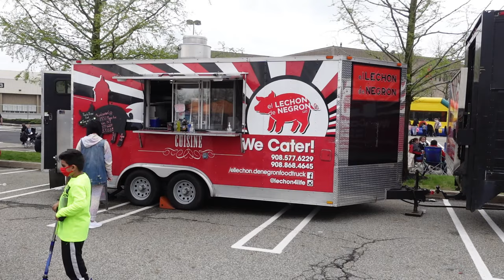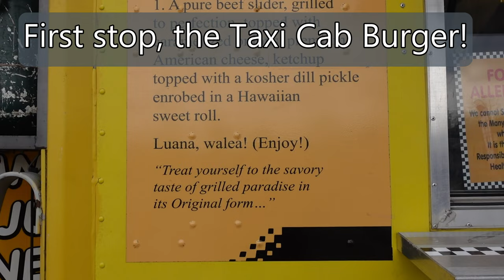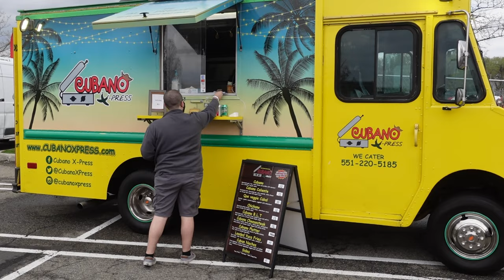Paramus Food Truck Festival - Paramus, NJ - First of the Year!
On April 25, the PBP crew along with their friends, Errol and Pete, decide to go down to Paramus to check out the food truck festival!  We order a bunch of food and see which food truck got our approval!

We bought from Cousins Maine Lobster, Hold My Knots, Sausage Kings, Taxi Cab Burger, Chef J Latin Dragon, Little Sicilian Riceballs, Cubano Press, as well as indulging in desserts to take home, from zeppoles to brownies and lots of cupcakes.

It's food truck festival season!  There'll be more in the summer months ahead!

Video time stamps:
00:00 - Intro
00:23 - Arrival to the Food Truck Festival
02:31 - Taxi Cab Burger
03:12 - Chef J Latin Dragon
04:12 - Little Sicilian Riceballs
05:32 - Cubano Press
06:58 - Cousins Maine Lobster
08:00 - Hold My Knots
09:08 - Sausage Kings
10:42 - Zeppoles
10:55 - Outro